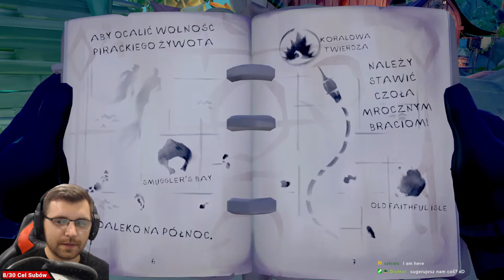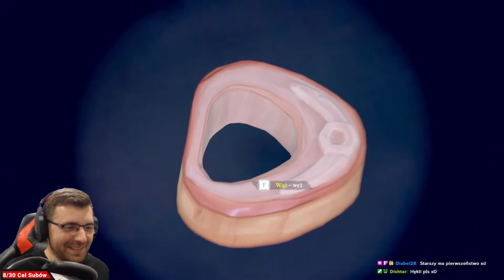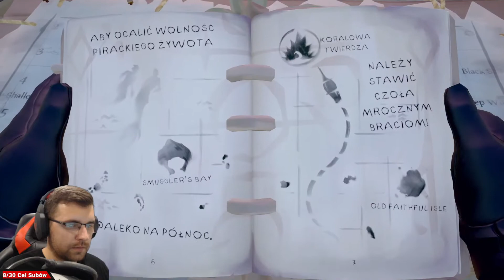Jack płynie z nami na misję | Mroczni Bracia 1/2 | Sea of Thieves: A Pirate's Life ( Gameplay PL )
Streamy na kanale twitch:
- Wtorek
- Piątek
- Niedziela

►Za każde wsparcie, wielkie dzięki ;)
Nieco ponad trzy lata temu zagrywaliśmy się w niesamowitą grę o piratach, trochę pustą prawda, ale za to z bardzo przyjemnym systemem pływania. Wtedy było znacznie trudniej i dłużej wbić Legendę Piratów, ale zrobiliśmy to, graliśmy całe dnie żeby wbić nawet 20% poziomu. Stare dobre czasy chciałoby się powiedzieć, ale gra nadal jest rozwijana, nadal dzieje się w niej dużo i co jakiś czas pojawiają się nowe rzeczy. I nagle nadchodzi nowy 3 sezon, który łączy ten wspaniały świat z jednym z moich ulubionych światów, czyli Piratów z Karaibów. Dokładnie, w grze pojawią się postaci z filmów Disneya, a my będziemy musieli wraz z Jackiem Sparrowem uratować Sea of Thieves.
Ten materiał to Gameplay PL Sea of Thieves: A Pirate's Life. HD 2021, lub jak ktoś woli. Sea of Thieves: A Pirate's Life na ślepo. Zagrajmy w Sea of Thieves Jack Sparrow.
W tym odcinku:
@00:00 Początek Mroczni Bracia
@38:28 Koralowa Twierdza